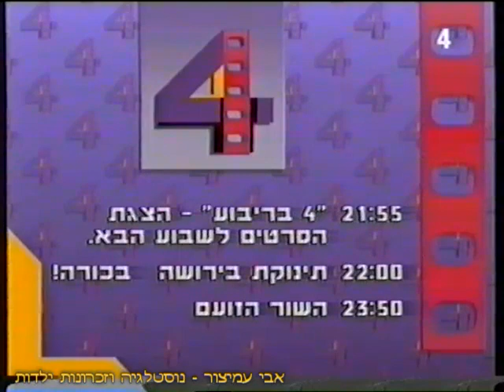רשימת תוכניות - ערוץ 4 - ערוץ הסרטים - ערוצי זהב - תוכניות של הערוץ - יולי 1996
רשימת תוכניות
ערוץ 4 - ערוץ הסרטים - ערוצי זהב
רשימת התוכניות של ערוץ הסרטים - יולי 1996

בברכה,
אבי עמיצור.